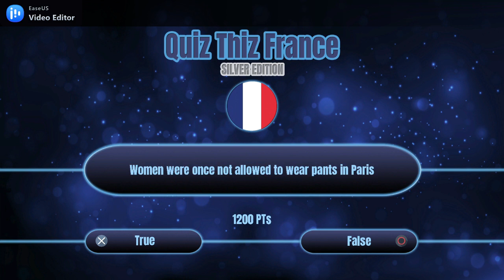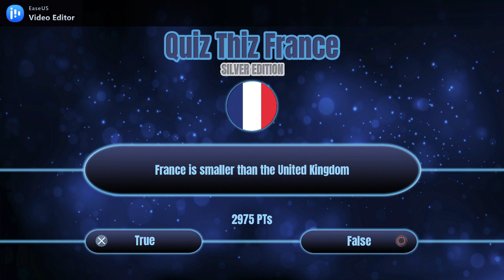Quiz Thiz: Silver Edition - EASY PLATINUM/PLATINO FÁCIL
Are you the new quiz master and can you beat your friends on this quiz? Answer questions about this country and collect valuable points!

Price: $2.49
Game Title: Quiz Thiz: Silver Edition
Genre: Brain Training
Players: 1
Published by: ThiGames
Developed by: ThiGames